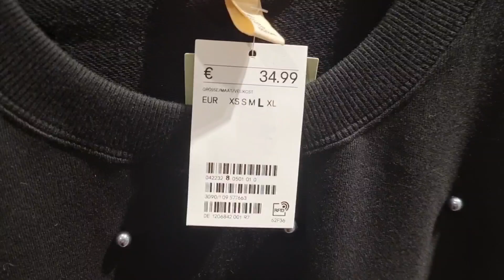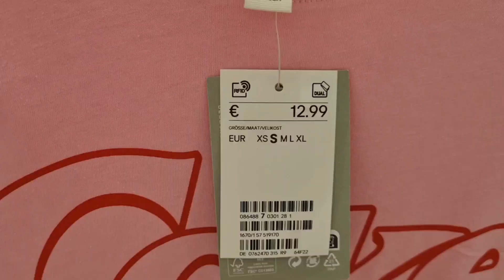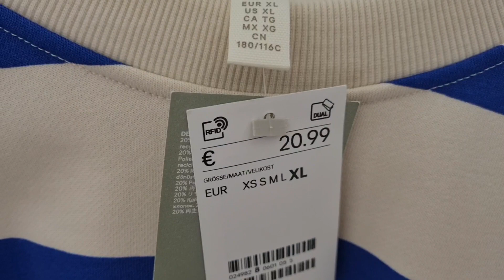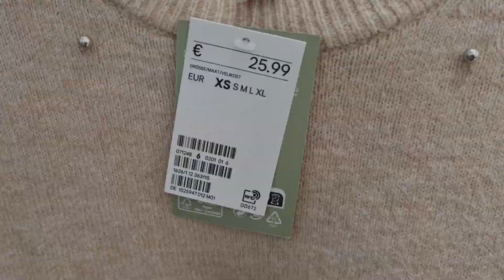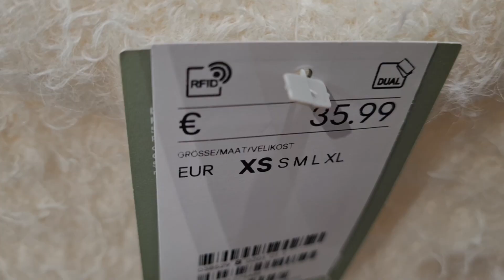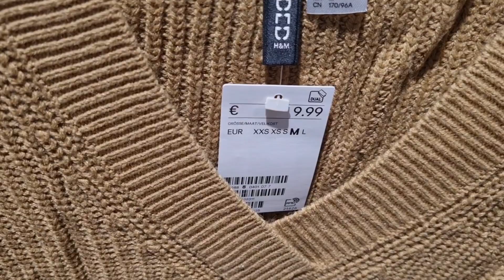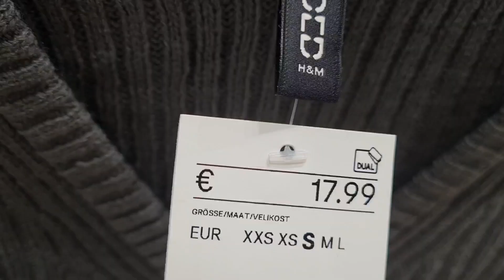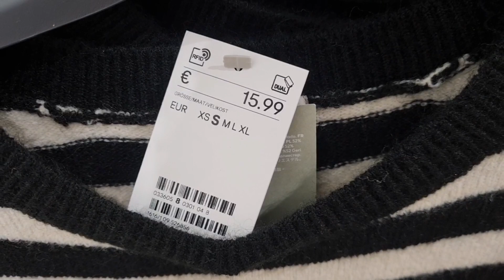H&M new collection October 2023#update